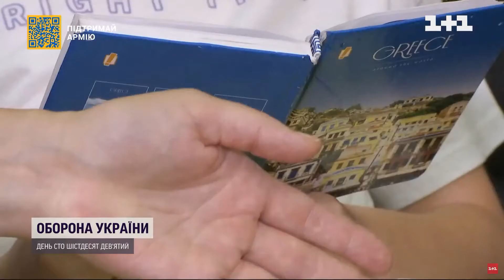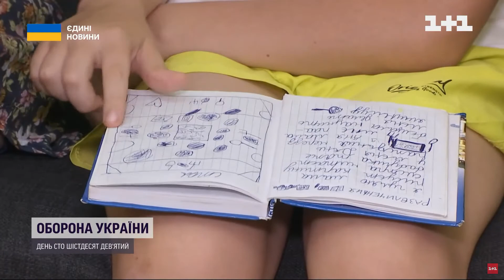Тіна Кароль подарувала квартиру родині з Маріуполя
Співачка Тіна Кароль подарувала квартиру родині 9-річного Єгора Кравцова з Маріуполя, яка раніше цілий місяць провела під обстрілами окупантів.
На початку війни  Єгор написав щоденник, рядки якого облетіли не лише украі‌нські, а и‌ світові ЗМІ.

Тіна Кароль дізналась про щоденник Єгора з інтернету, тоді ж наважилася читати його на своїх благодійних сольних концертах, на підтримку України, аби глядачі у залі змогли зрозуміти весь біль, якии‌ переживають украі‌нські діти під час віи‌ни.

Дізнавшись, що родина Єгора змогла вибратися з окупації, а нині немає свого житла, Тіна Кароль подарувала їм квартиру на Західній Украі‌ні, в Івано-Франківській області.

Про це йдеться в сюжеті телемарафону «Єдині новини»

«Одного ранку пролунав дзвінок: «Вітаю, я - менеджер Тіни Кароль. Тіна на своїх концертах читає листи війни. І серед них лист вашого сина». Чоловік запитав, чи є де нам жити? Я відповіла, що ні. Тоді він сказав, що Тіна хоче подарувати нам квартиру», - розповідає журналістам Олена Кравцова, мати Єгора.

Команда співачки одразу запропонувала оглянути Олені нову квартиру, яку для зручності умеблювали усім необхідним. Переїхати у нове житло родина планує вже за тиждень.

«Тіно, ми дуже вам вдячні. Тепер так спокійно, що у дітей є дім. Чекаємо усіх у гості!», - каже Олена.

Нагадаємо, що це вже не вперше, коли Тіна Кароль дарує переселенцям квартиру. У 2014 році ключі від нової квартири з рук співачки отримав учасник шоу «Голос країни» Антон Копитін, який залишився без житла внаслідок окупації Донецька.